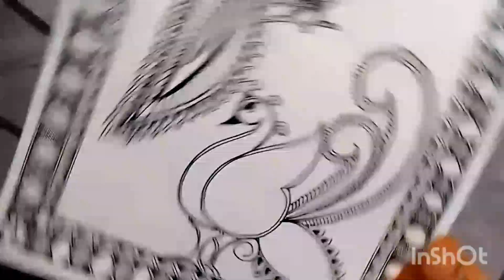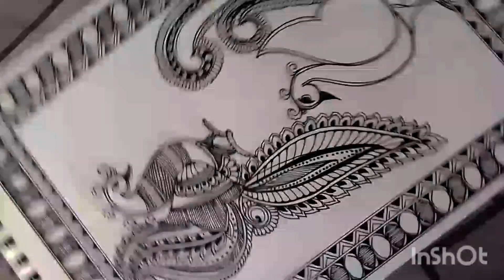madhubani peacock drawing#youtubevideo#viral//how to draw easy madhubani peacock painting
👉Aaj k es video me maine madhubani peacock painting banaya hai jisme Maine borders k design k sath sath thora sa kalamkari pattern ko use kiya hai

used tools
👉 artist sketch book
👉 brustro fineliner black pen size 0.2and 0.3
👉 colour pen red and orange